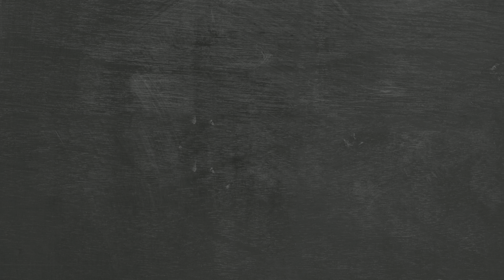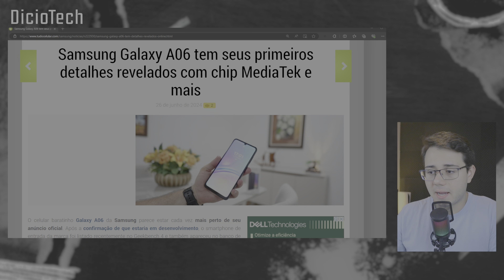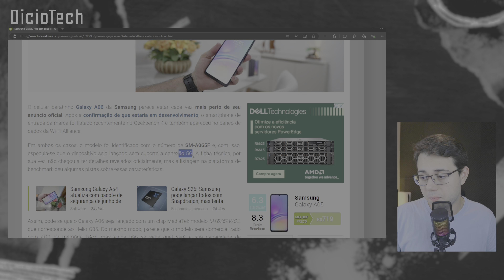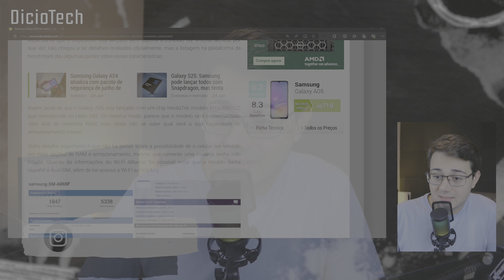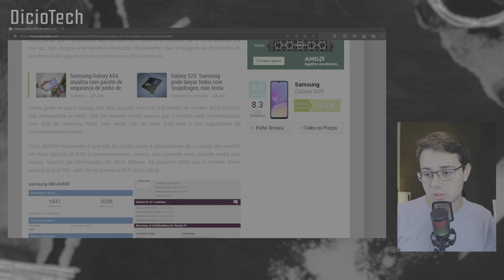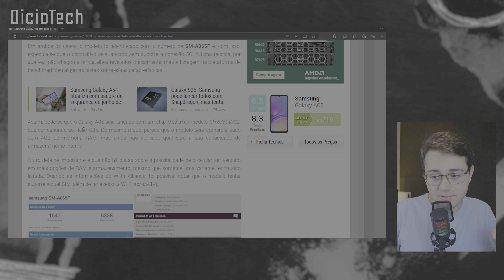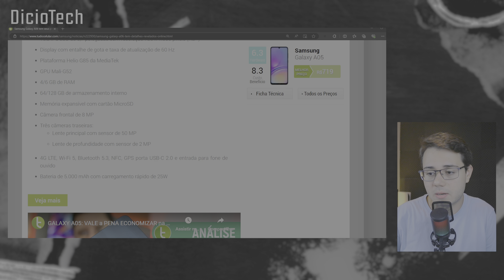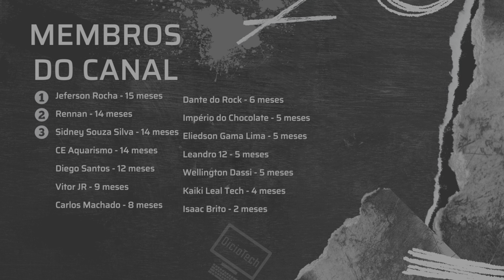GALAXY A06 aparece com HELIO G85 E 4GB DE RAM! Veja detalhes sobre o novo "Baratinho" da Samsung!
"O celular baratinho Galaxy A06 da Samsung parece estar cada vez mais perto de seu anúncio oficial..."